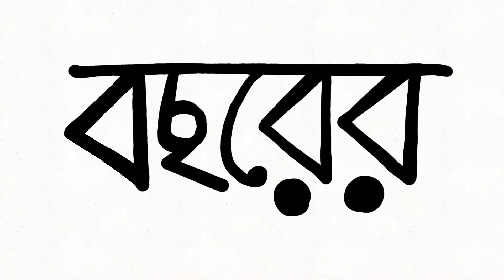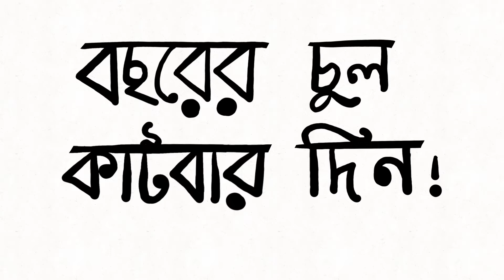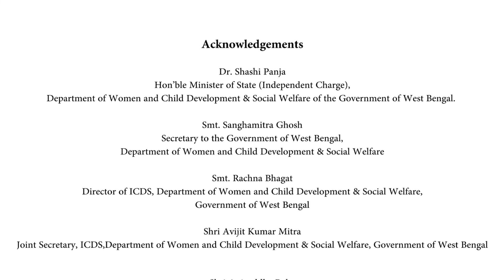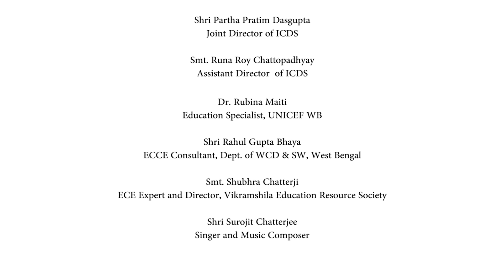Responsive Parenting 38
Responsive parenting offers several benefits; some of these are:

Children will feel heard: When children feel as if their needs are not being met by their primary caregiver, they can engage in attention-seeking behaviors like raising their voices. Practicing responsive parenting eliminates or reduces the need for attention-seeking behaviors that can get on the parents’ nerves.
The family enjoys a calmer home: Ignoring a child’s needs can lead to chaos and generally negative outcomes in the home. This can lead to a buildup of frustration, which tends to bring about reactive behaviors both in kids and parents. On the other hand, when you establish responsiveness, the home environment will be more peaceful, calmer, and happier, and you can improve your parent child relationship.
Kids feel loved: Children might start to doubt themselves if parents don’t respond to their needs in a timely fashion or completely ignore their signals. Workload and increasing schedules can make parents appear unloving or unconcerned. Unfortunately, kids don’t understand this in most cases. However, kids will feel special and extremely loved if you make them see that they are your priority, regardless of your tight schedule.
Improves problem-solving skills in children: Consistently helping kids complete age-appropriate tasks can improve their problem-solving skills. This is particularly the case if you model problem-solving as a responsive parent for them to see.
Boosts parents’ self-esteem: Responsive parenting helps parents handle issues effectively and quickly. This can give your self-esteem a boost, as you’ll likely feel on top of things at home, at least most of the time.